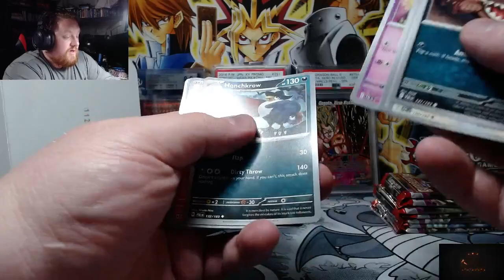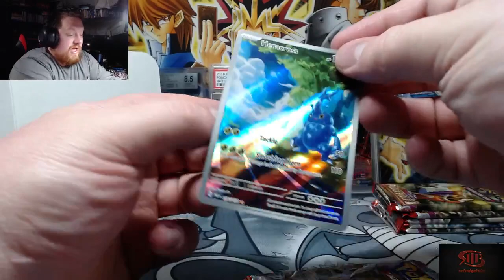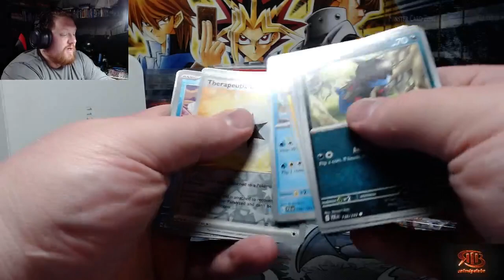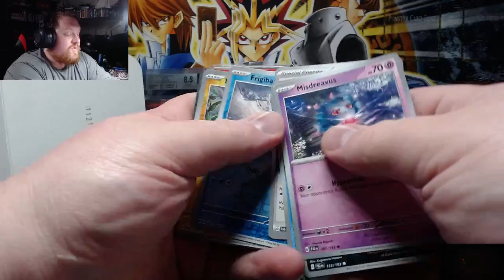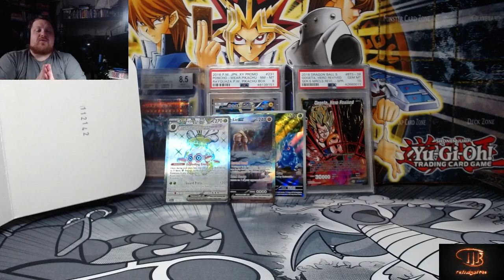Our Final Paldea Evolved